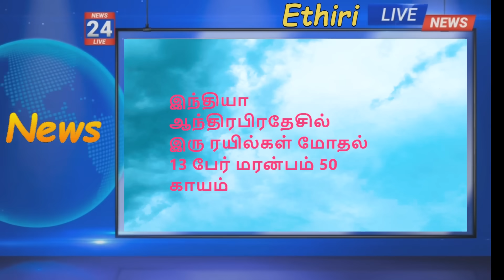ரொக்கட் தாக்குதல் உடைத்த இஸ்ரேல் வீடுகள்|Rocket hits isreal building|israel news |erhiri news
ரொக்கட் தாக்குதல் உடைத்த இஸ்ரேல் வீடுகள்|Rocket hits isreal building|
அடுக்கு மாடி  குடியிருப்பில் வீழ்ந்து வெடிததில்  ,வீட்டின் வெளிப்புற சுவரை
இடித்து நுழைந்த ரொக்கட்  அந்த வீடடை உடைத்து அளித்துள்ளது

isreal attack news live,isreal hamas war,israel gaza news live,
isreal declare war today,isreal under attack latest,
isreal live,israel hamas war gaza,israel vs gaza war 2023,

ukrain russia war,russia ukrain war update,ukrain and russia war,
russia vs ukrain war,russia ukrain war live ,ukrain russia war live ,